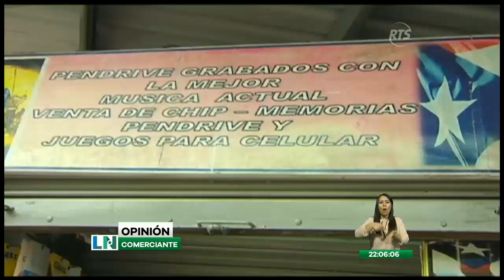Ecuatorianos realizan las últimas compras del año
Ropa interior amarilla es la prenda más vendida.

Numerosos compradores acuden  la bahía de Guayaquil para adquirir la última compra del año. a poco de culminar el 2018, el movimiento comercial se intensifica.